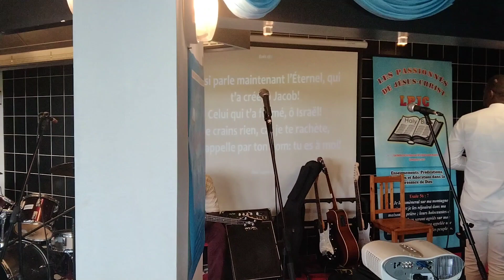la parole de Dieu, culte spécial